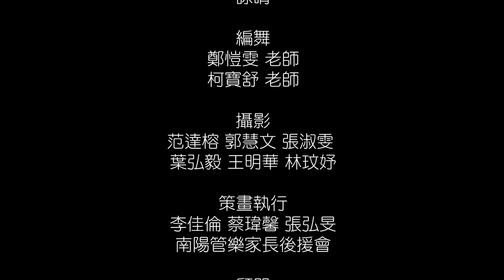Fflashmob 南陽國小+瑪利亞青年Do Re Mi烏日高鐵快閃傳情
世界冠軍南陽國小管樂團小學生公益行動
百人協奏瑪利亞青年合唱舞團Do Re Mi高鐵快閃傳情
全盲小茹單親媽現身人群聆聽女兒獻唱〈感謝妳的愛〉
我已經許久沒這樣投入這樣的大製作了：
六支錄影機的影片同步剪接，更重要的前置工作，包含重編經典名曲DOREMI，寫了170多個小節、重編閩南語歌曲「感謝你的愛」，和管樂小朋友、616多次的排練，還有和瑪麗亞小朋友們的來校彩排。
10幾分鐘的快閃演出，我們瑪麗亞的青年朋友練了大半年，女主角小茹更是辛苦練習，我看了他們的練習影片，更為瑪麗亞的老師們那份隨時帶著微笑自信的專業與執著感動。
整個籌備到演出過程中有太多讓我感動的人情故事了：
好友主動表示可以加入攝錄影團隊，以求最佳紀錄；
管樂後援會整個投入規劃人力、器材、交通和經費，真的是讓我太驕傲了！
616班導師知道我要讓孩子參加這麼有意義的活動，立即和學生進行人文教學，並且主動設計舞蹈動作，更在月考結束後，讓全班以集訓方式，在短短三天，讓小朋友熟練最棒的有設計感的舞蹈動作；
可愛的616小朋友超厲害，唱作俱佳，落落大方，歌聲甜美又敢唱，整首的英文歌，又有好多段落，才三節課就背熟，每次的排練都可以不看譜，根本是音樂老師的天菜啊；另外一首是閩南語歌，雖然口音不是很純正，但是誠意100分！
音響公司不收器材費用，只要基本的人員津貼.；
豐原客運主動在交通運費上打折扣
謝謝所有參與工作、演出的大朋友、小朋友！這次的演出不是只有演出，孩子做公益、大人也上了一課，台灣還是充滿溫情和希望的土地！
衷心感謝所有朋友！